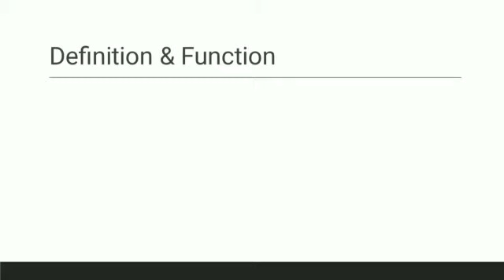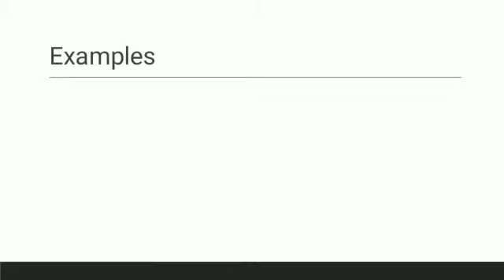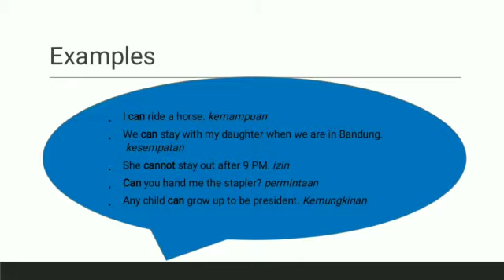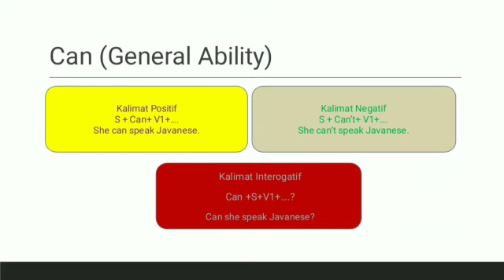Materi Can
Berisi video pembelajaran terkait materi Can